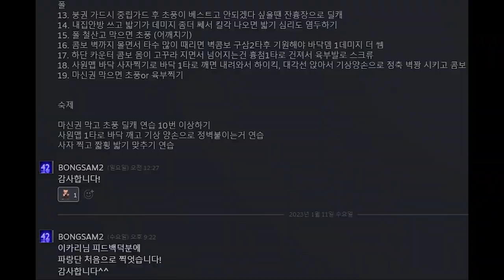재야의 카즈야 고수 등장